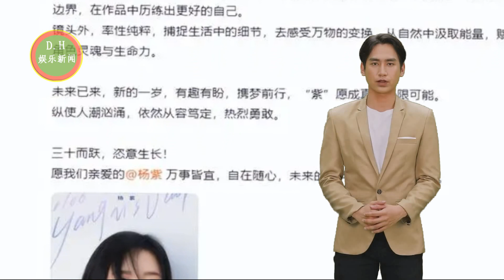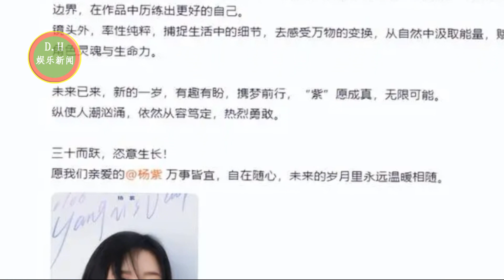杨紫生日不惧流言，刘学义 力证传绯闻后友谊如初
杨紫连晒14张庆生照，生日蛋糕太用心，对粉丝的回应让人感慨！
杨紫生日不惧流言，刘学义连续6年送祝福，力证传绯闻后友谊如初
肖战真力时直播数据出炉，又一次助力品牌拿下了第一名！
ENG SUB